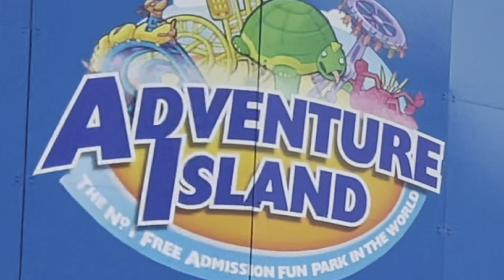Adventure Island ( Southend On Sea Essex )